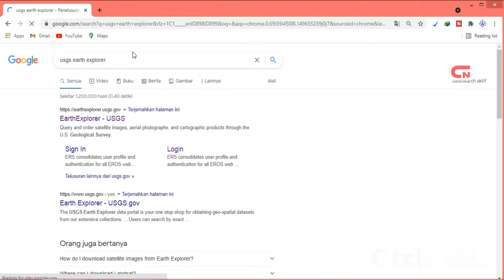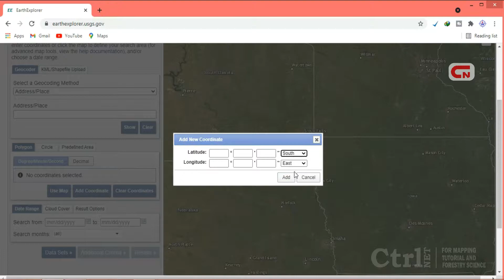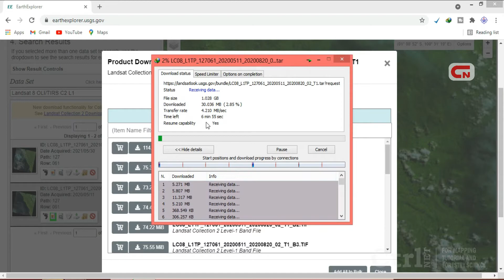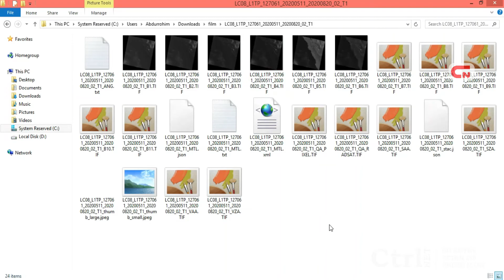Cara Mudah Mendownload Citra Satelit Landsat 7 dan Landsat 8 dan Citra Lainnya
pada video ini akan menampilkan cara mudah mendapatkan data Citra Satelit dengan Mendownload Citra Satelit Landsat 7 dan Landsat 8 dan Citra Lainnya.